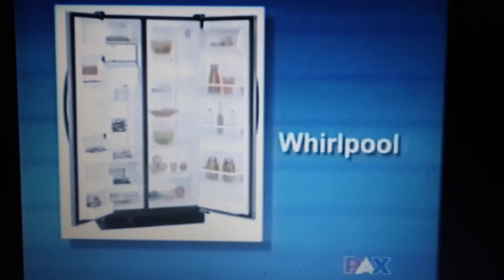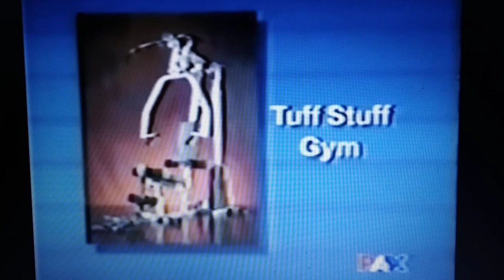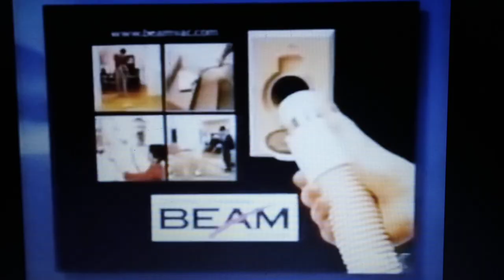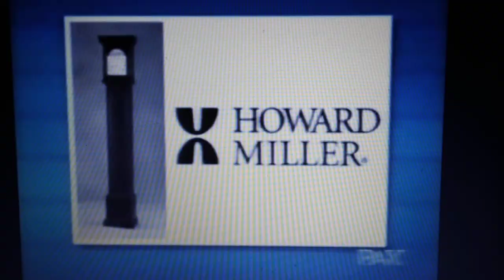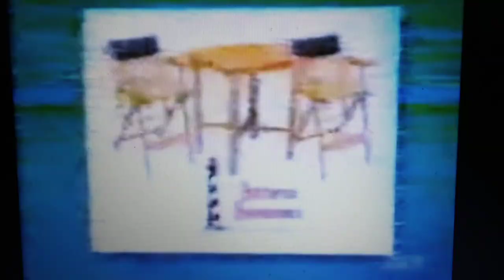Shop Til Your Drop (2003 - 2004) Compilation Of Bonus Round